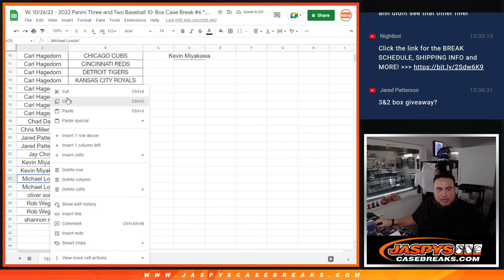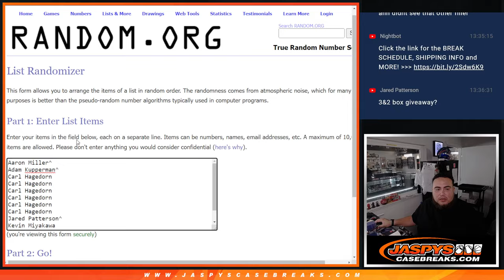W. 10/26/22 - 2022 PANINI THREE AND TWO BASEBALL 10BOX #6 - BOX GIVEAWAYS